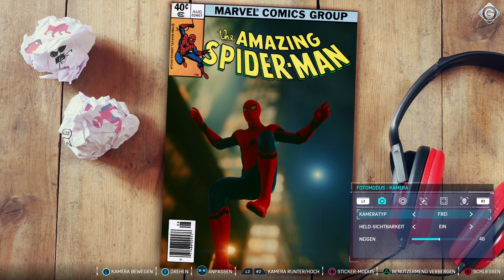Mit Spidey durch Manhattan! 🕹 Frische Kost für J-RPG-Puristen! 🕹 Insert Coin 🕹 449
🕹 THEMEN DER HEUTIGEN SENDUNG 🕹
► Marvel's Spider-Man
► Dragon Quest XI: Streiter des Schicksals
► Firewall: Zero Hour
► The Messenger
► Planet Alpha

Besuche auch unsere Webseite dem Spielemagazin mit News, Tests, Specials, Videos, Tipps und Lösungen für PC, PS3, PS4, Xbox 360, Xbox One, Switch, Wii, Wii U und 3DS